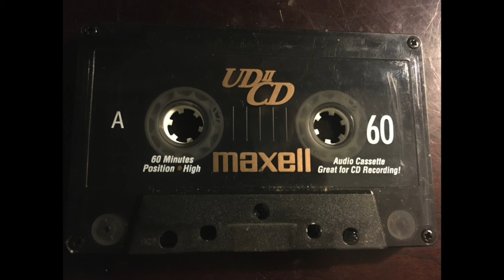Mystery Orchestral Music (Journey To The Line by Hans Zimmer)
This clip is from Morgan's High school mixtape.  It is #8 on side B.  Mystery solved:  It’s a clip from Journey to the Line by Hans Zimmer.